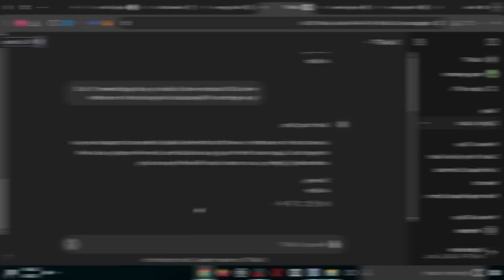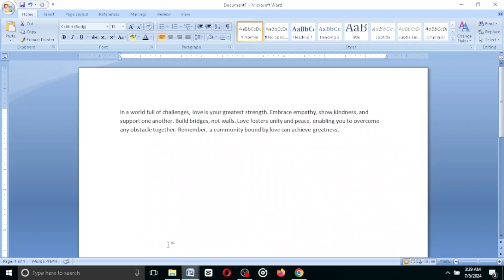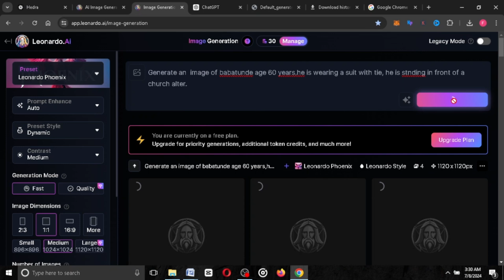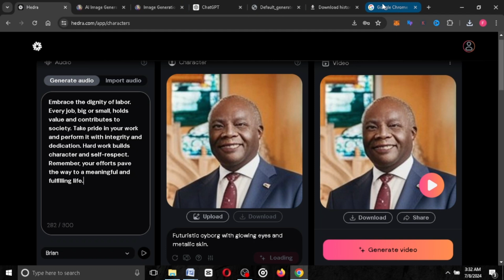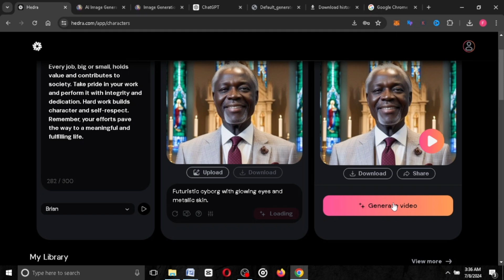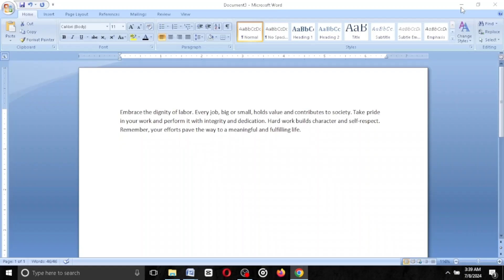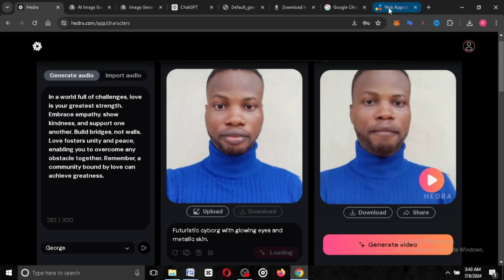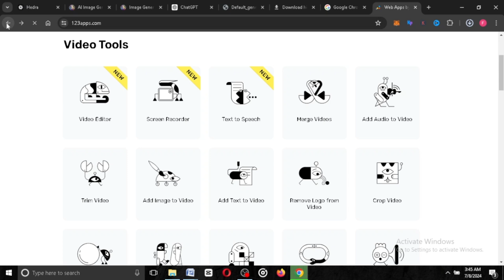Create a talking ai avatar for free | SUPER REALISTIC talking avatar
This video is going  to show you how to generate  ai talking  avatar  using  a new tool that I will be sharing with you.

This talking  ai avatar  can be used in your african folktale story narration ,you can use it in your different content projects and it is totally free to start  out with this tool.

Twitter.:Twitter.com/fashmonei